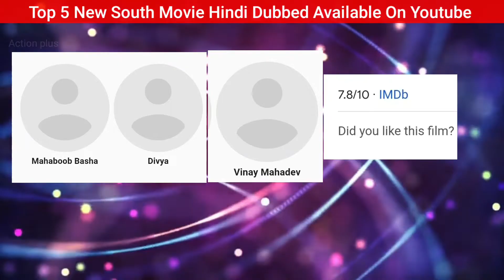top 5 new south indian movies in hindi dubbed.available on youtube.Vikrant Rona movie.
Your querie:-

top 8 new south hindi dubbed movie available on youtube
top 5 south Indian movies in hindi dubbed
new movie
south movie
Action plus
badava rascal hindi dubbed movie
vikram full movie hindi dubbed 2022
mosagallu full movie in hindi dubbed
sauth new movie 2022 hindi dubbed
Vikrant rona hindi dubbed full movie
mr southwala